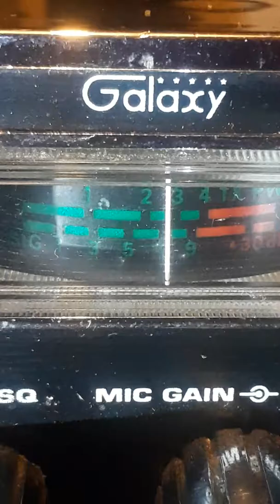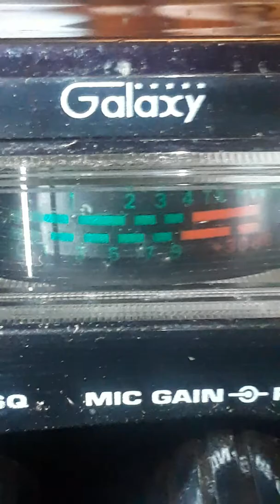October 26, 2017